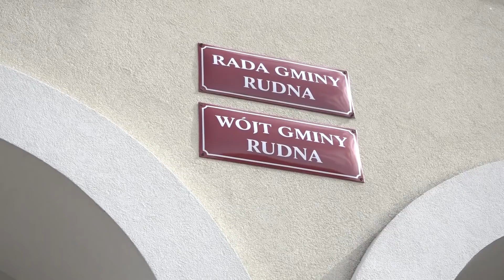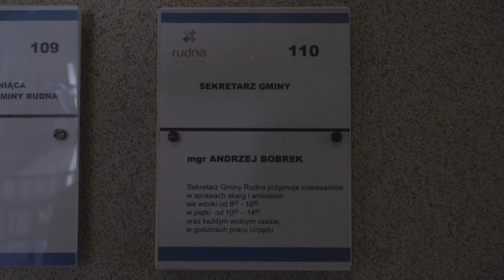GMINA RUDNA. Wołkowski tymczasowym wójtem!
Adrian Wołkowski z Prawa i Sprawiedliwości zasiadł w fotelu wójta gminy Rudna. Na to stanowisko, do czasu rozstrzygnięcia wyborów uzupełniających powołał go premier Mateusz Morawiecki. Dotychczasowy wójt, Władysław Bigus, musiał opuścić Urząd Gminy w Rudnej, ponieważ został skazany za przestępstwo wyborcze i nie mógł dłużej pełnić swojej funkcji.